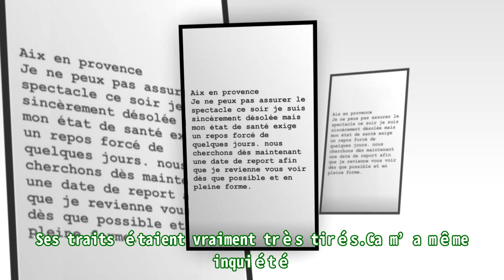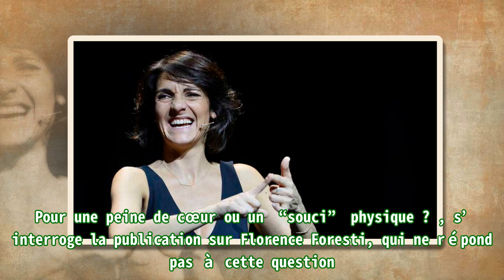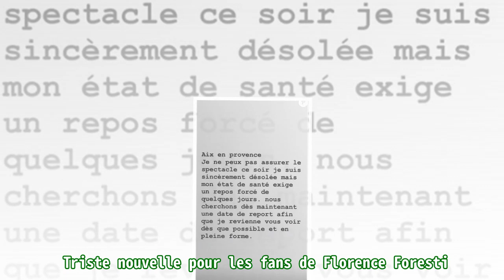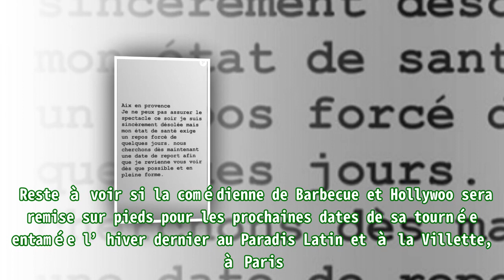Florence Foresti malade, elle arrête tout, la cause de ses “ennuis”.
,Florence Foresti,Florence Foresti nue
Florence Foresti malade, elle arrête tout, la cause de ses “ennuis”. ►FAN Florence Foresti 2020 : via communiqué que l’humoriste confirmait